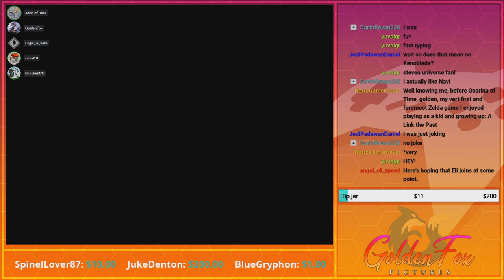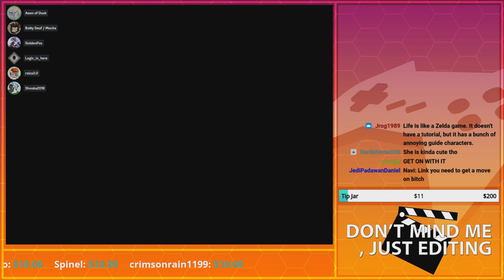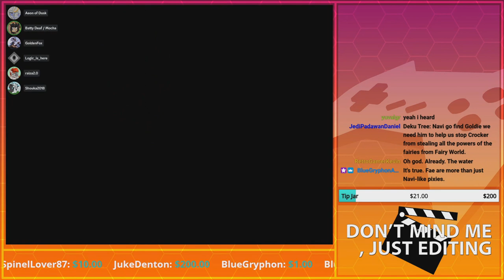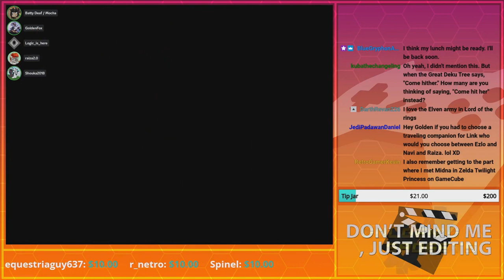Depending the World on a Child... | GoldenFox Plays The Legend of Zelda: Ocarina of Time Pt. 1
The first episode of this year's big game; a title that's very beloved and said to be overrated. Fair warning; there was a lag a third way into the episode.